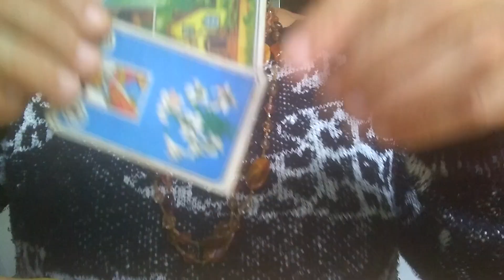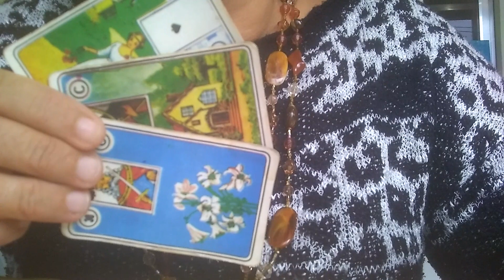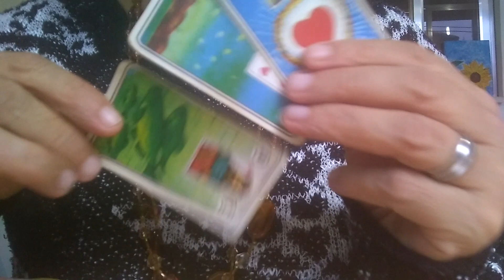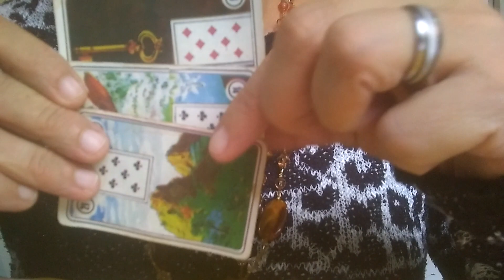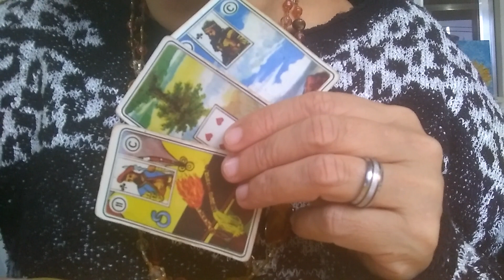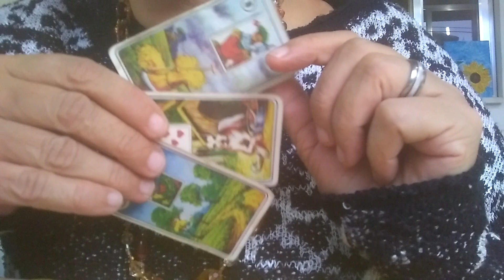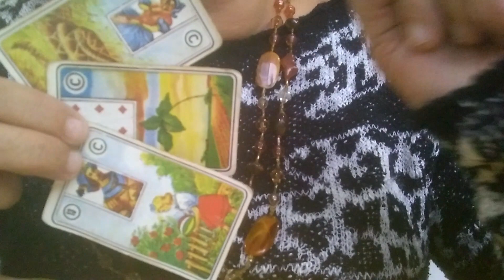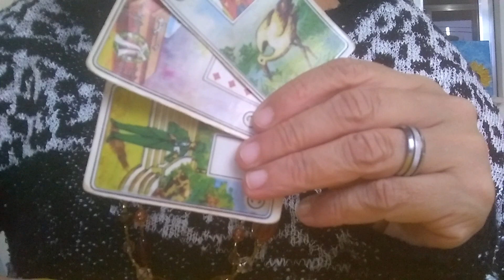Rainha do Universo